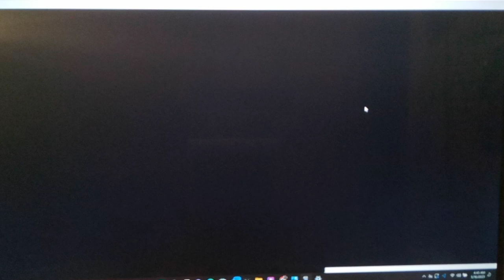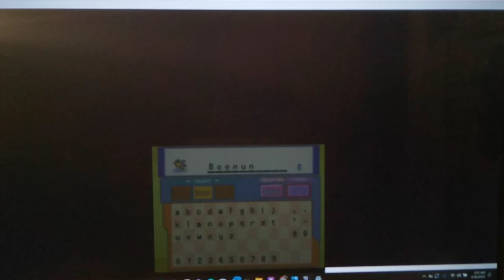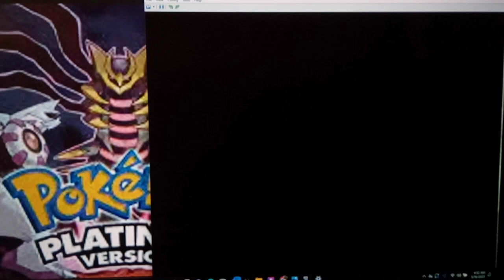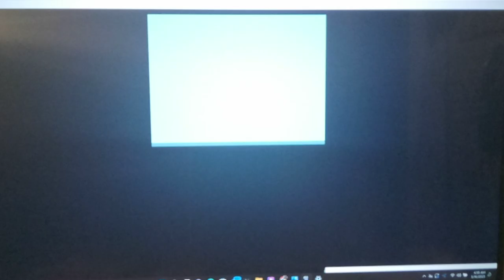Pokemon Platinum Randomizer Part 5 - We Found Our Starter by floodinmon14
Hey guys, how's it going? In today's episode, we head up North of Jubilife City in order to look for new Pokemon. In the meantime, we Level up a few of our Team Members, battle some of the Trainers, and get more Experience. We find a few interesting Wild Pokemon such as Swinub, Dodrio, Nidorino , Honchkrow , and Wartortle!  I'll definitely return to this route later and check those Pokemon out and try to catch them once we get more Pokeballs. After a thorough look around, we head back South to Jubilife.  We find the Old Rod to the West of Jubilife City.  Then, we talk to all 3 of the Clowns around Town in order to get our Poketch.  :D